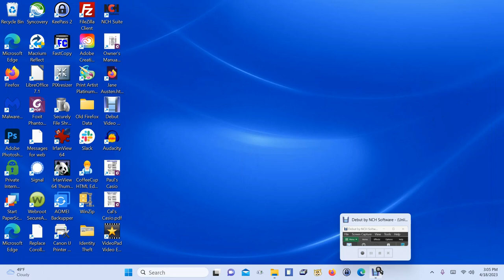Bourmeister's Genius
In the traditional choreography of Swan Lake by Petipa and Ivanov, at the end of Act 1 Prince Siegfried is given a wistful tune embodying his loneliness and motivating his disconsolate rush away from the court, crossbow in hand. The Soviet era Vladimir Bourmeister (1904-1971) wanted to modernize and make more dramatic all but Act 2. Moreover, he wanted to use the music in the sequence that Tchaikovsky, his great uncle, had originally intended. This placed that wistful tune early in Act 1 after a lovely trio. So Bourmeister changed the trio to a quartet of two loving couples, who, in a wonderful stroke of choreography, show their empathy for their Prince as he dances that wistful tune.   This performance was at the Teatro alla Scala,  in 2004,  where the part of Prince Siegfried was danced by Roberto Bolle.